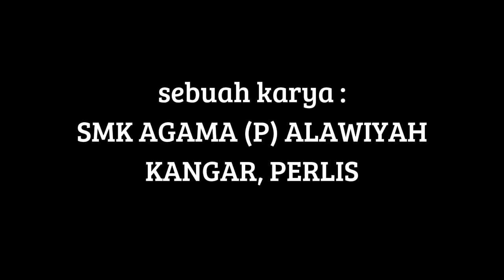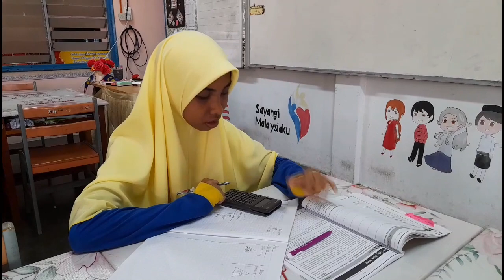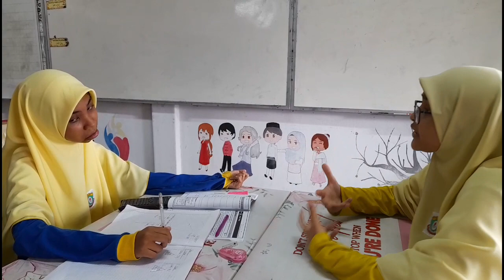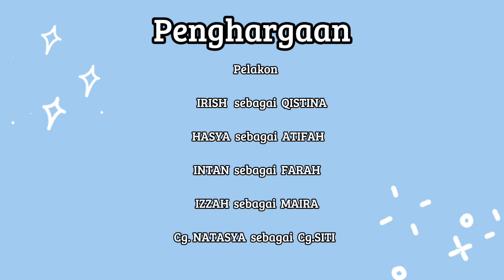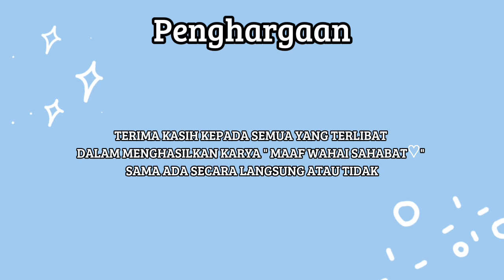VKK2023 (SM) Sekolah Menengah Kebangsaan Agama P Alawiyah Kangar HEALERS